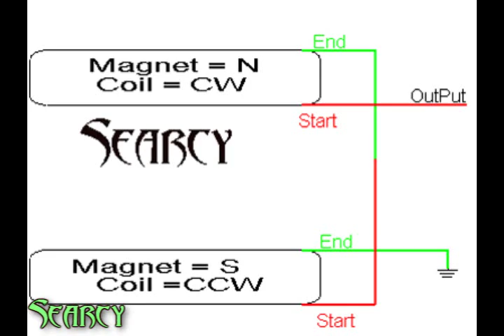Searcy String Works #4 Fender Geddy Lee Jazz Bass Pickup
In this short clip I fix a Fender Jazz Bass pickup that needs the polarity changed on the magnets.
For information about making your own magnet charger check out the information pages at StewMac